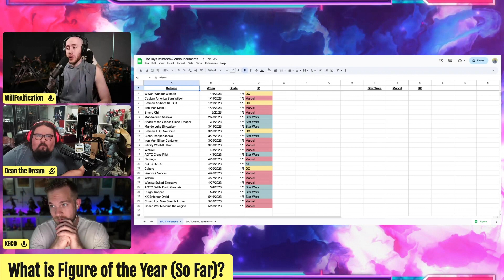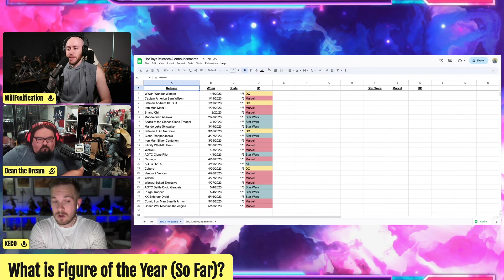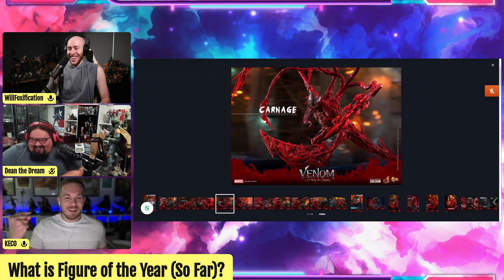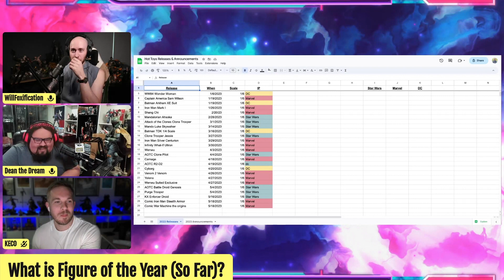This is The Best 1/6 Scale Figure of 2023!? | Hot Toys, InArt, Mars Toys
150HKDSpecialA: 2000HKD-2999HKD
200HKDSpecial: 3000HDK-3999HKD
250HKDSpecial: 4000HDK-4999HKD
300HKDSpecial: over 5000 HKD